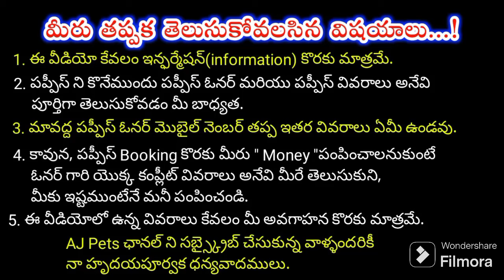top quality German shepherd dog for sale in telugu/ 70758 45056 /aj pet